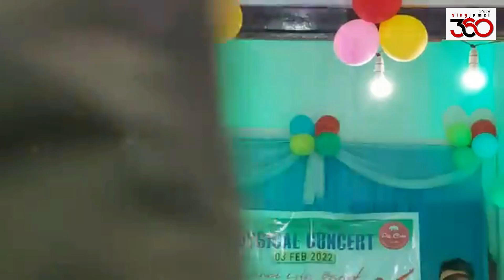SRIVALLI || RANI SHARMA